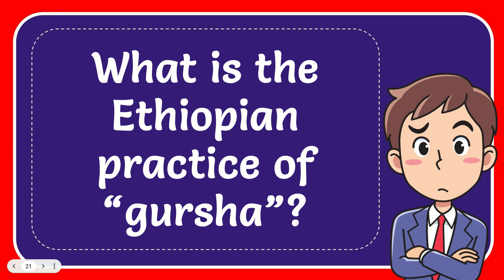What is the Ethiopian practice of “gursha”?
What is the Ethiopian practice of “gursha”? NEW VIDEO#